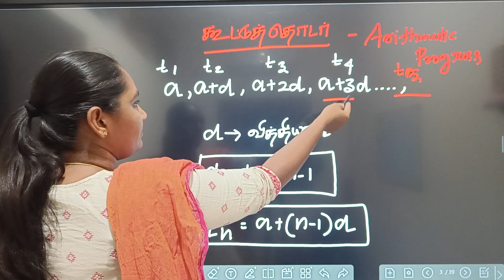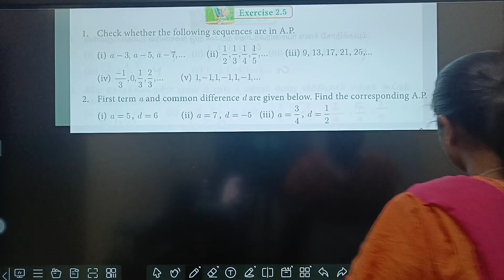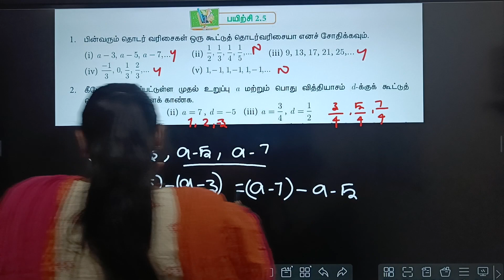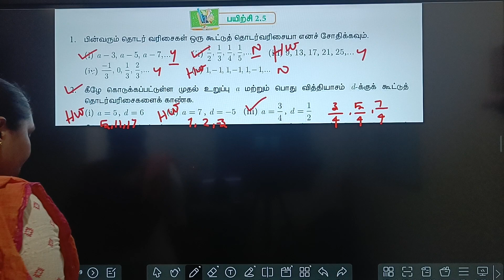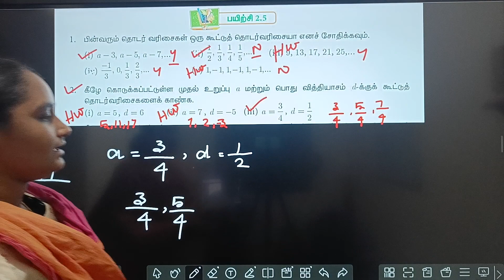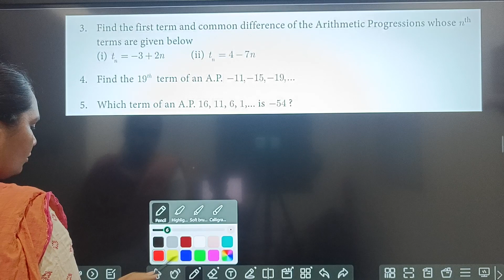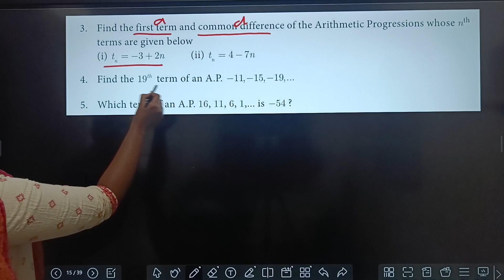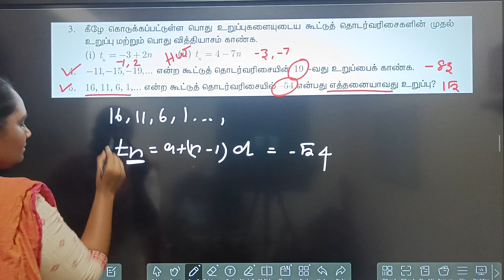கூட்டுத் தொடர்வரிசை Arithmetic Progression - Part 4